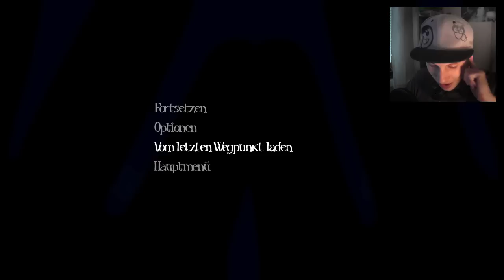SCHÖNES BABY KAPUZE!! - Among the Sleep #01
►Du möchtest mir Post schicken? PM!
«Among the Sleep»
IM CUUTE

Among the sleep (Gameplay&Kommentiert) Let´s Play, Live kommentiert